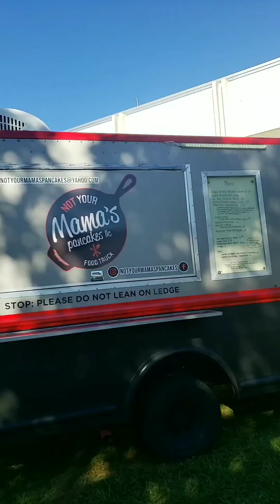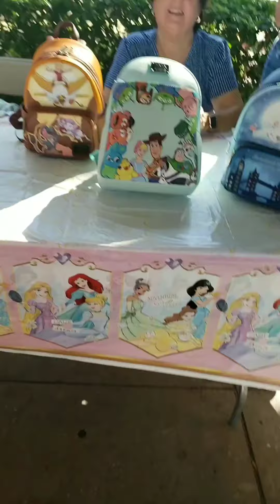The Legendary Fall Festival! FallFest 2022, Polk State College, Winter Haven Florida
In this video, we head to the number one fall festival this side of the state - Polk State College FallFest!
We take a look at the vendors, local clubs and local grub!

Polk State College FallFest -